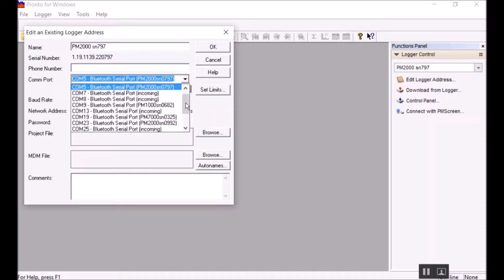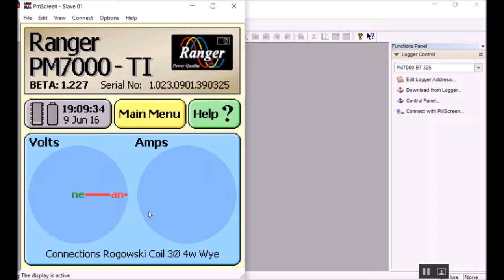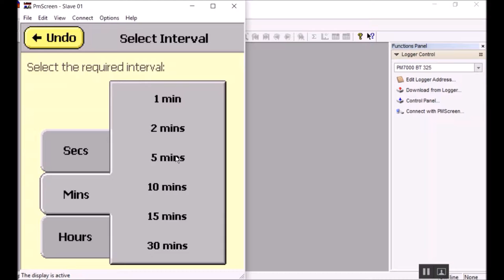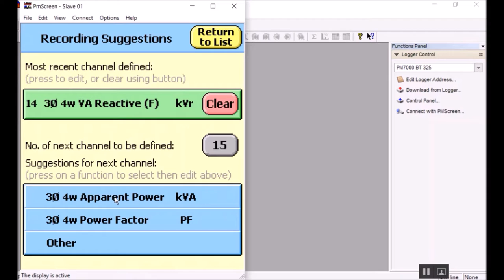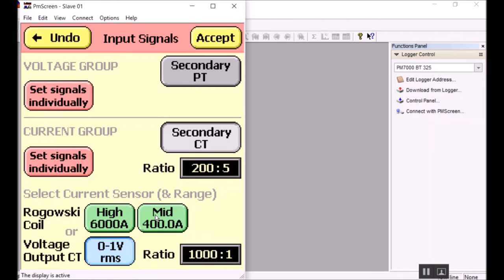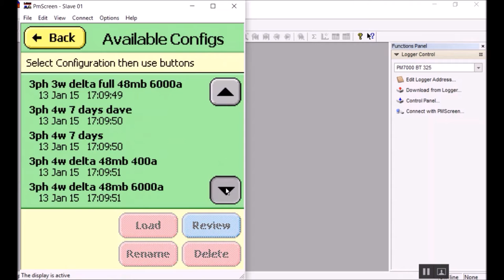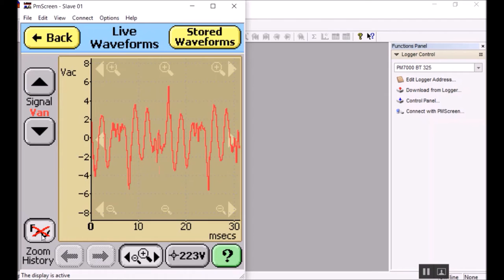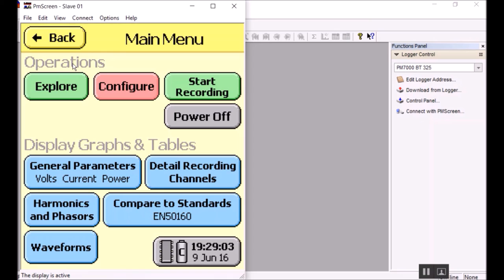Ranger PM7000 English Spanish Training Video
A Training Video for using the Ranger PM7000 Power Quality Recorder.